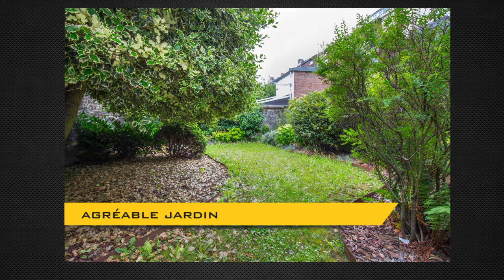Place de Bronckart : Maison de maître d'exception à vendre !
C'est à seulement quelques pas de la gare des Guillemins (Calavatra) et de toutes commodités que votre service immobilier haut de gamme, Allen Keapler, vous permet d'acquérir ce bien d'exception au coeur de la prestigieuse et historique Place de Bronckart bâtie en 1866.